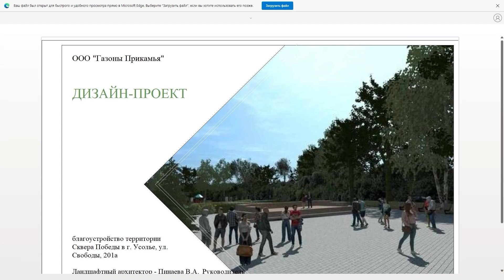Сквер Победы в Усолье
Начался приём предложений по благоустройству сквера Победы в Усолье. О реконструкции этого значимого исторического места усольчане говорили несколько лет. На сегодня разработан дизайн-проект, основной задачей которого - организовать территорию для комфортного отдыха людей и сохранить существующее озеленение.